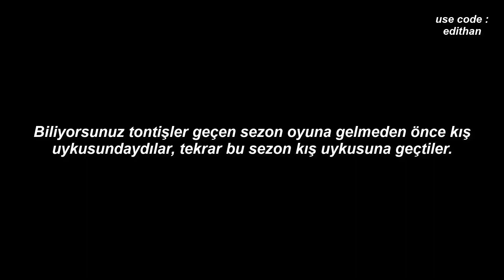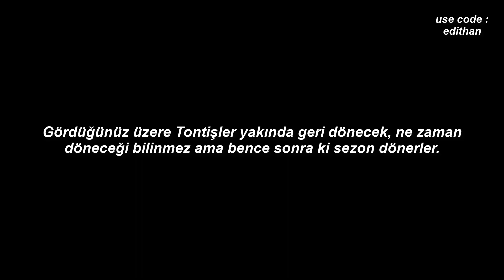Tontişler Geri Dönüyor..!